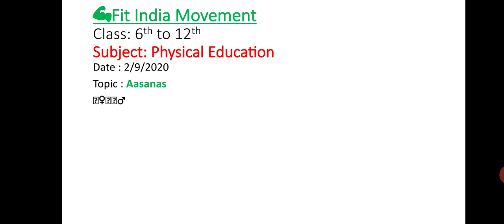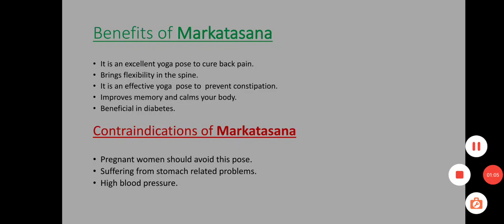Markatasana benifits and Contraindication